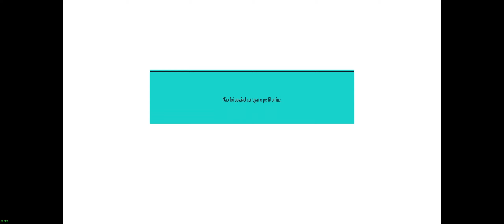KOF XV 🔥 (Ryo/Robert/Andy) vs (Haomaru/Sylvie/O.Shermie) 🔥 Champion 🔥 Mods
Luta travada mas depois andou!

Favor curtir, comentar e espalhar o vídeo pra fortalecer o canal.
Tschüss!
Sugiro assistir em tela cheia e gráfico 1.440p.

Sintam-se livres para comentar e fazer perguntas.